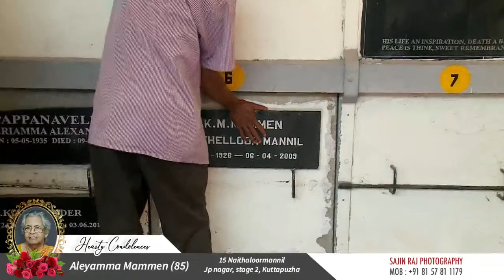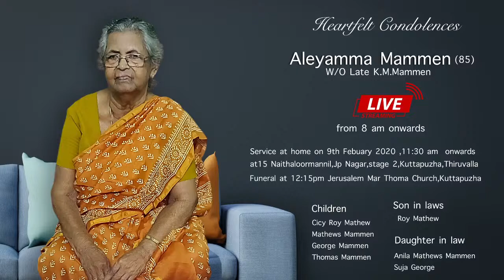Aleyamma Mammen (85) | Funeral live Streaming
Funeral live Streaming
Aleyamma Mammen (85)
W/O Late  K.M  Mammen
Naithaloormannil
JP Nagar
kuttapuzha
Thiruvalla